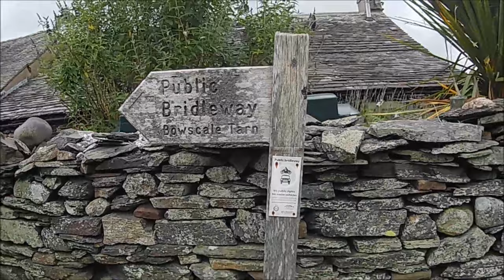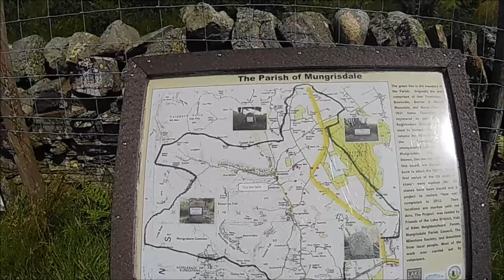Bowscale Tarn 13/07/2019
An easy afternoon stroll up to Bowscale tarn to see some lovely views.I was joined by Miss Solitaire for this one. I was trying out my Akaso V50 Pro Native camera for its 1st official run out. Although not using the full setting for upload i am hoping the picture quality is still ok for you tube.. full video settings would take an age to upload.
I do prefer my camcorder as it has a zoom function but the Akaso will be used as well for future filming.lakedistrict BowscaleTarn.